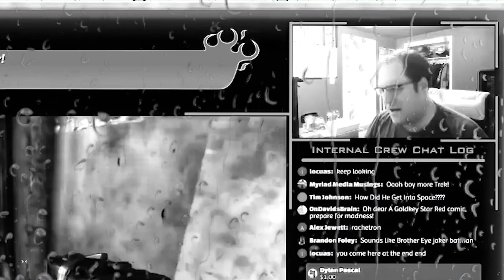Linkara's thoughts on "OneyPlays"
Well it do be like that bois.